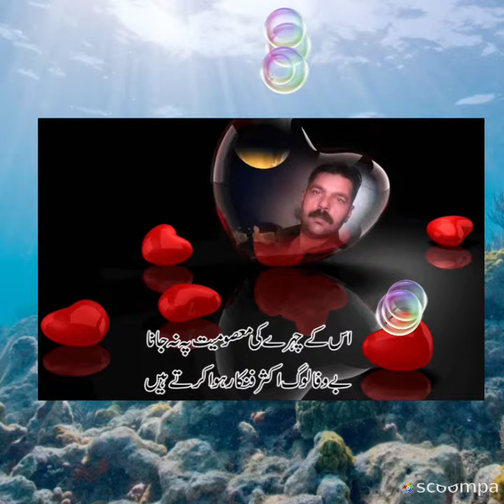Naveed Ali Ahmad